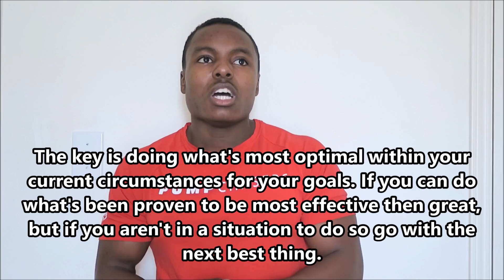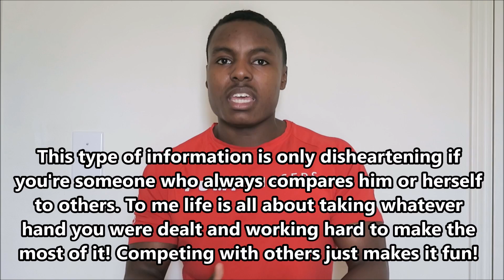The Reality Of Genetics & Your Potential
My video over how much muscle you can build naturally for the average and genetic elite: